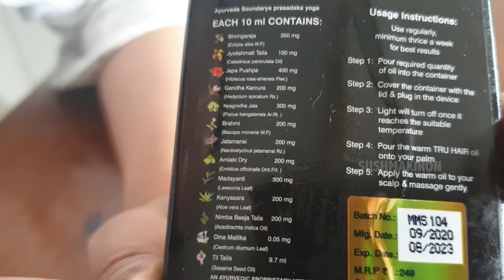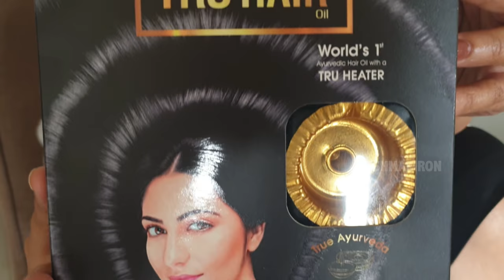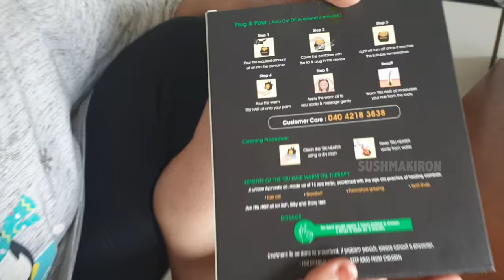A day in my Life with New Born Shihtzu Puppies | Happy Home | Beautiful feeling| Vlog | Sushma Kiron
A wonderful Day started in My life with New born Shihztu puppies at my Happy Home. In this Latest Telugu Vlog you can watch how beautiful those little shihtzu puppies are. we have experienced the beauty of nature by watching those cuties. meanwhile I got a break to apply Hair oil to take care of my Hair as a part of my hair care routine when my chatter box son and shih-tzu dog puppies they slept happily. This new video is a feel good video along with my Hair care routine.Hope this may be useful for you to get a beautiful hair. Sushma kiron